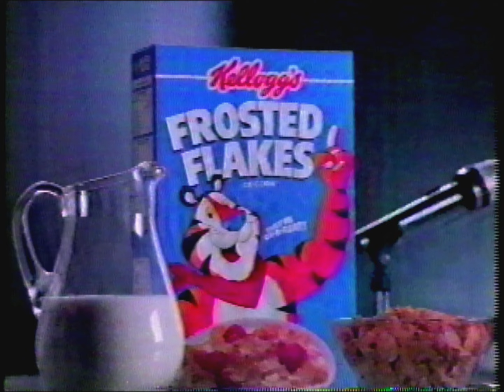1994 Frosted Flakes commercial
1994 ABC Home Improvement S3E14 commercials